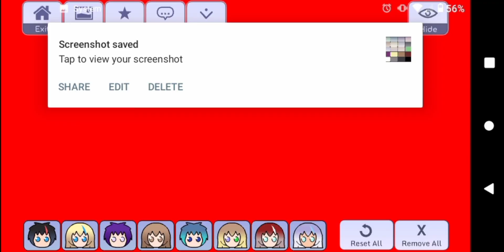kit gets a makeover